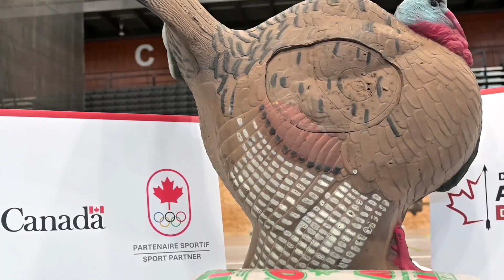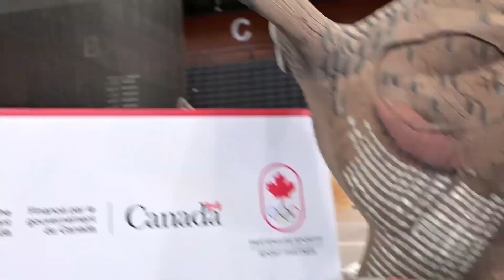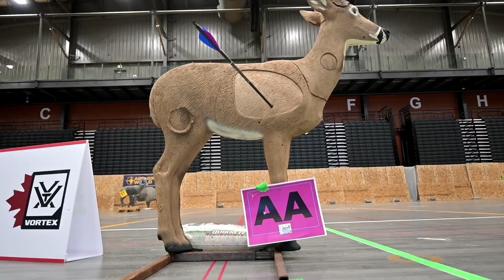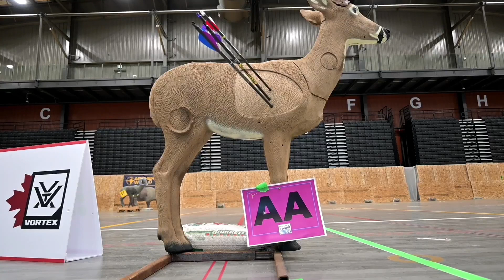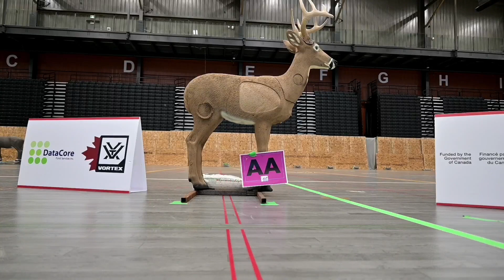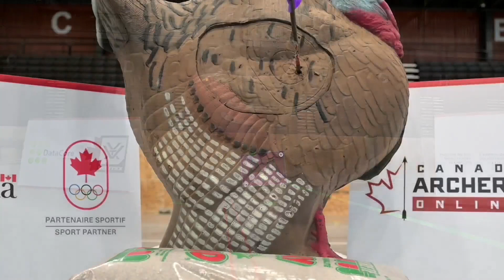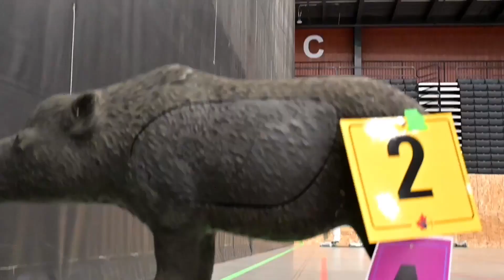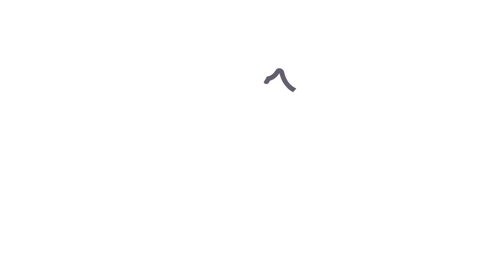2023 3DIndoor Live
The footage from the livestream of the 2023 Canadian 3D Indoor Championships held in Calgary, AB on March 26 for the Grand Prix eliminations.